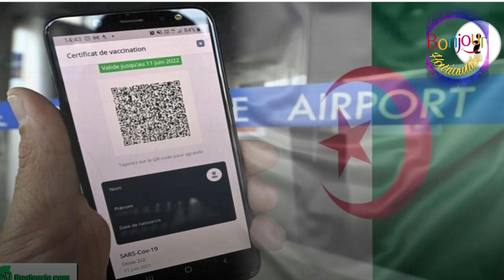🔴هام:شروط السفر لكل الدول ، إلغاء 31 رحلة ما السبب؟ ✅ زيارة الرئيس تبون الى مصر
Houriawtube